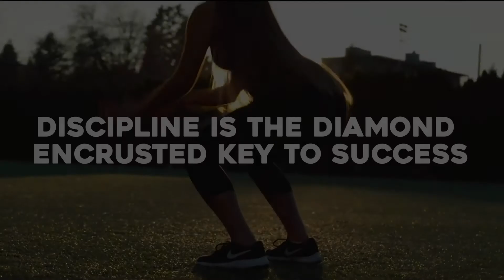How To Be As Disciplined As Elon Musk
From believing in himself and taking calculated risks to eating only one meal a day, these are ways Elon Musk stays disciplined. And you can too!

About Mentored:
Mentored was created to educate, inspire, and motivate you to achieve your goals.